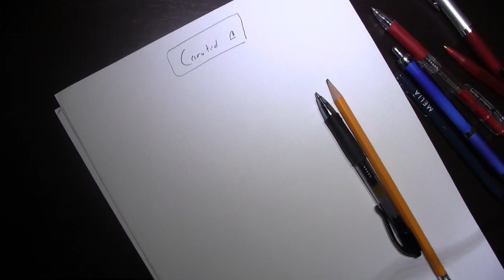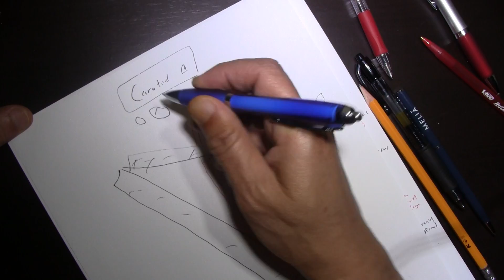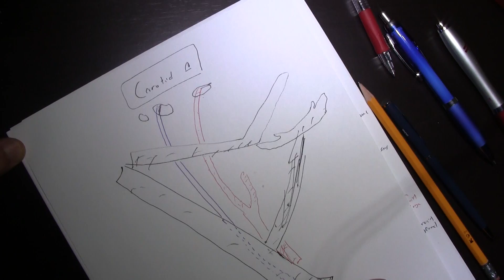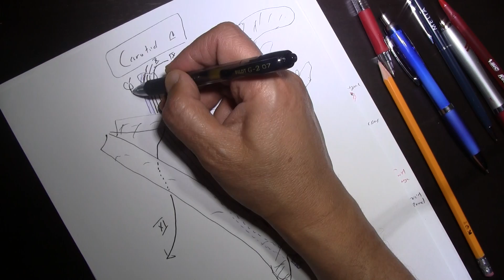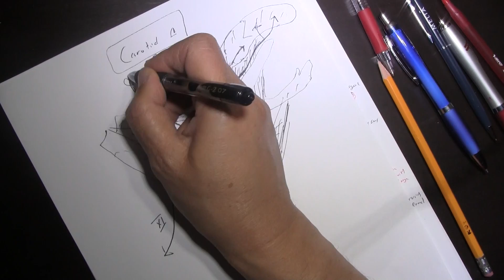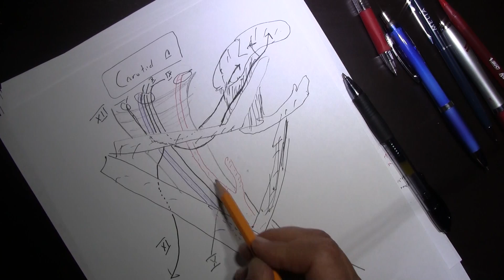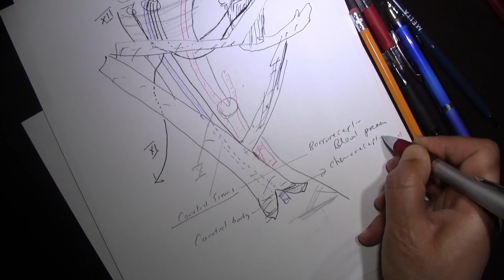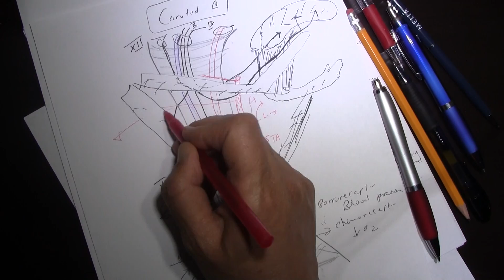Carotid Triangle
This video provides brief description of the carotid triangle and most important structures located inside it.